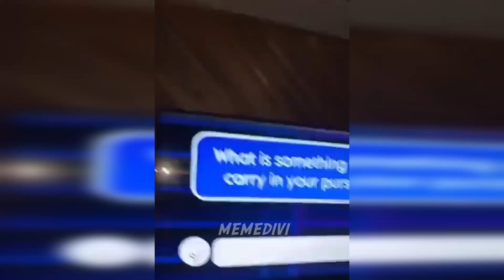you laugh, you lose #47